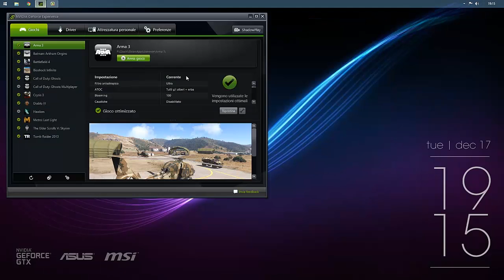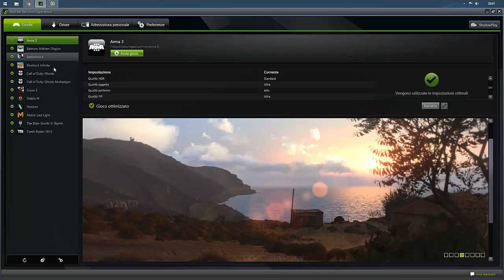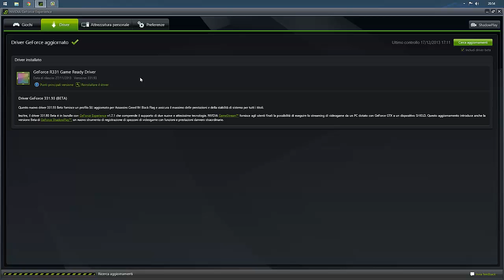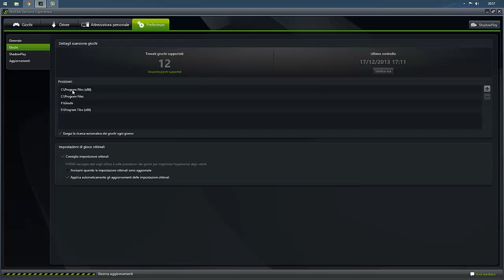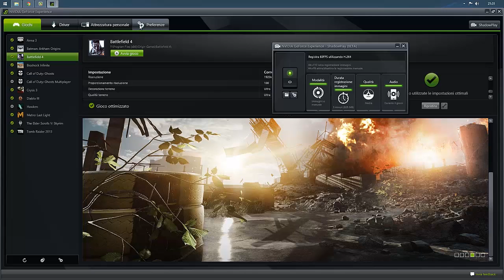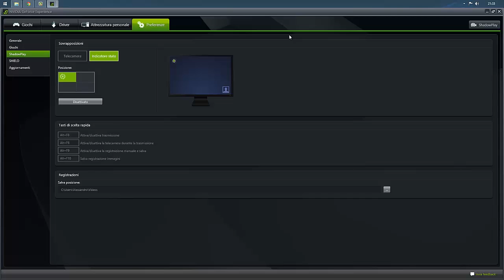Nvidia GeForce Experience 1.8.1 - Video Speciale ITA HD Everyeye.it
Nvidia GeForce Experience 1.8.1 - Video Speciale Everyeye.it

Videospeciale : Abbiamo provato la nuova versione 1.8.1 di GeForce Experience, il software gratuito di NVIDIA pensato per l'ottenere il massimo dalle vostre schede video GeForce GTX. Grazie alla feature ShadowPlay, il software della casa di Santa Clara permette ora di catturare immagini e video con risoluzione FullHD, da condividere sui social network o in diretta su Twitch.